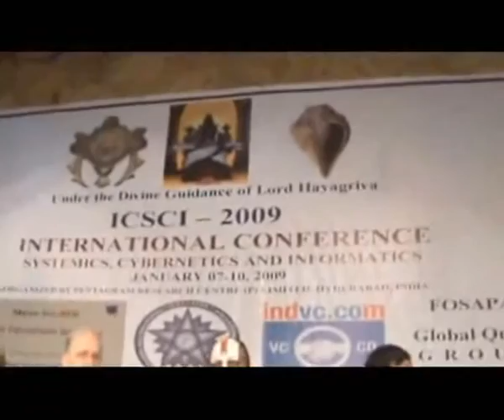Systemics, Cybernetics and Informatics (Full Speech)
Systemics, Cybernetics and Informatics